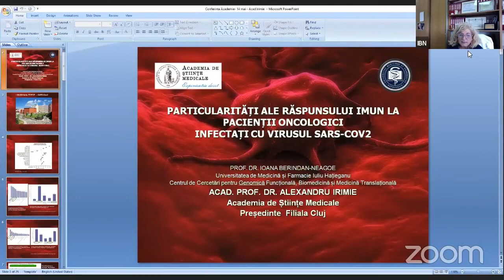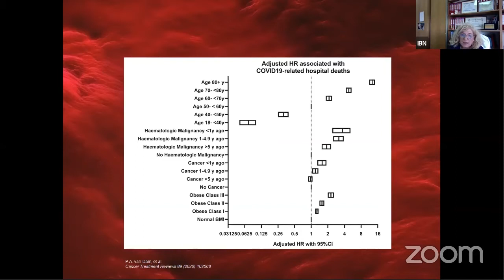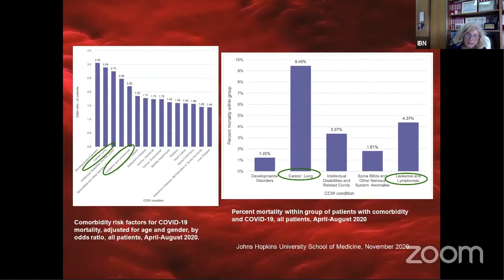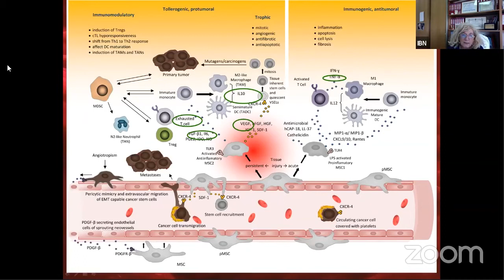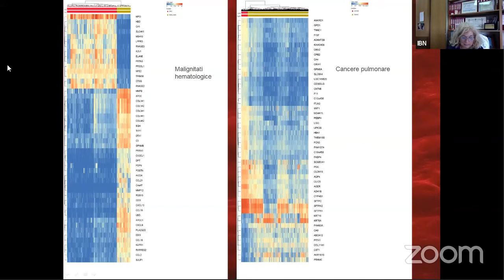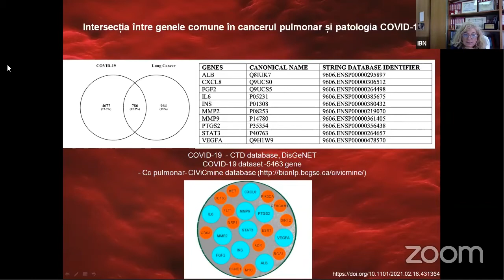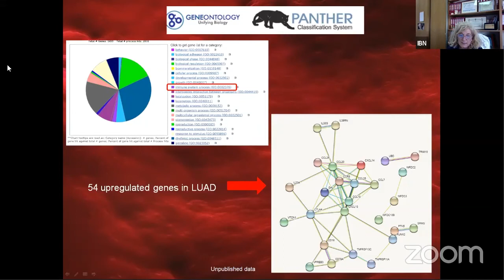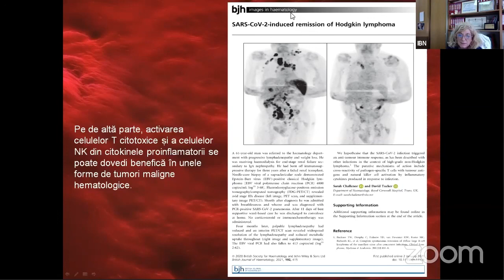Particularităţi ale răspunsului imun la pacienţii oncologici infectaţi cu virusul SARS-CoV-2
Conferința “Primul an de pandemie COVID-19. Dovezi ştiinţifice. Experienţe proprii.”
Sesiunea 2. Clinic 2 din data de 14 mai 2021
Prof. Dr. Ioana Berindan –Neagoe, Prof. Dr. Alexandru Irimie
Tema lucrării: Particularităţi ale răspunsului imun la pacienţii oncologici infectaţi cu virusul SARS-CoV-2